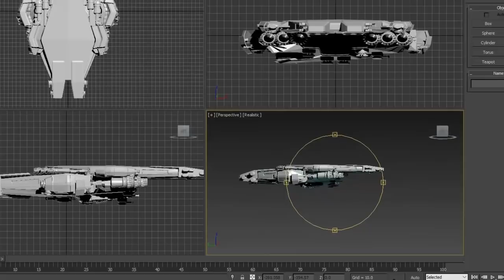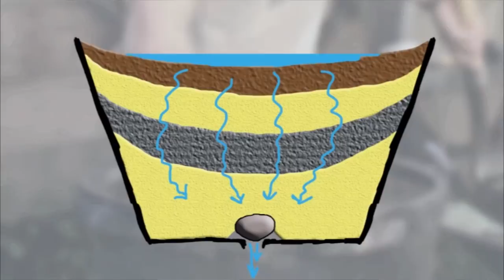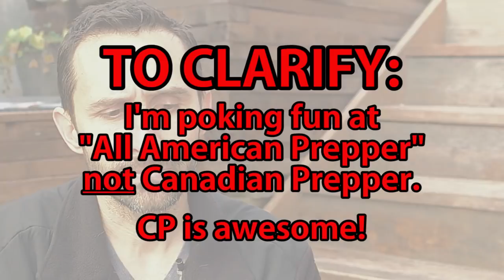Critical Topic Discussion - Alien Invasion Day 03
This is a companion video to the Day 03 episode of Alien Invasion. If you haven't see that video, be sure to check it out prior to watching this. In this video we discuss critical issues raised in this Alien Invasion episode.